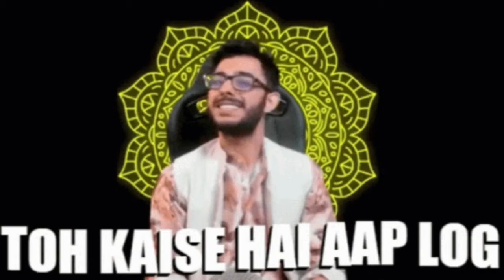playing the DENGAR game in the WORLD!☠ 🌎( Trap adventure)